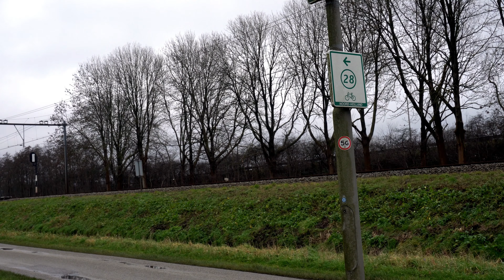Treinen in Haarlemmerliede - 27 januari 2021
Met de volgende treinen;
SGMm, VIRM(m) en SLT.

Bedankt dat je naar deze video op Rondje om! hebt gekeken!
Vond je dit nou een leuke video, doe dan zeker een blauw duimpje omhoog!
Heb je verder nog tips of opmerkingen, laat het weten in de reacties!

Rondje om! is te benaderen op DM op Instagram.

Mijn filmpjes mogen alleen gebruikt worden met mijn toestemming. Wil je toestemming? Stuur mij een e-mail of een DM via instagram.